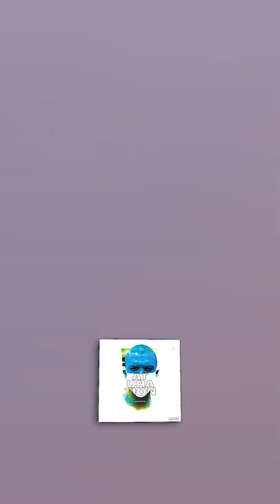Ranking Every Brockhampton Song - Pt. 2 - SATURATION